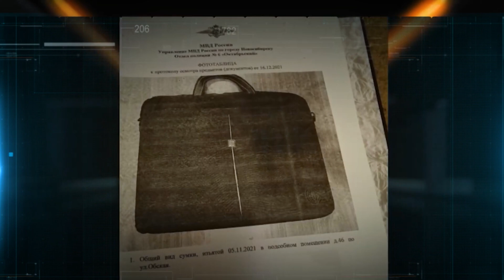ЙЎҚОЛГАН НАРСАНИ ОЛИШ ЖИНОЯТМИ?